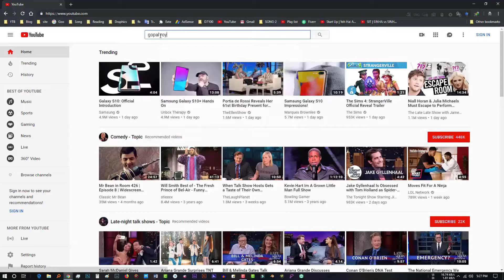Bhagwat kishore Goswami || Bhagwat Path 2014 - Part 11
Bhagwat Kisho Goswami || Bhagwat Path 2014 - Part 11
শ্রী ভাগবত কিশোর গোস্বামী

* Please forgive us for all the mistakes !!

Shri Rajendra Das Ji Maharaj - 2005 Full part (Hindi)
Swami Shri Rajeshwaranand ji Maharaj Full part (Hindi)